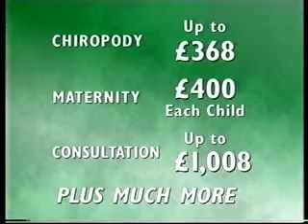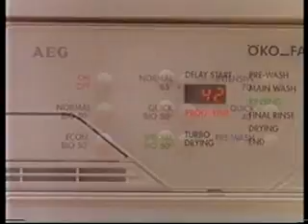Channel 4 Adverts 1996 (44)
Adverts for HSA Direct, Batchelors, Nytol, AEG, General Accident Direct, Woolwich, Hewlwtt Packard, Jif.